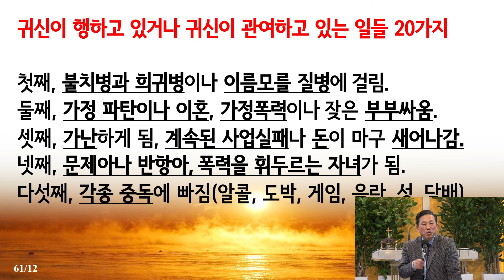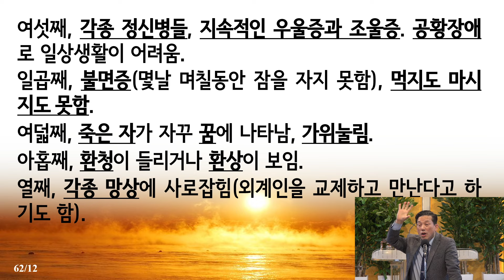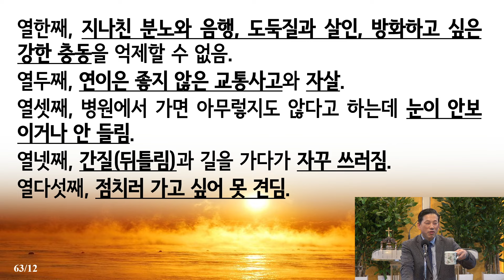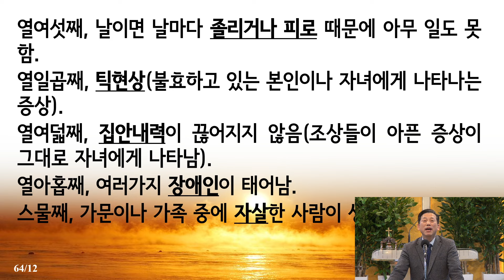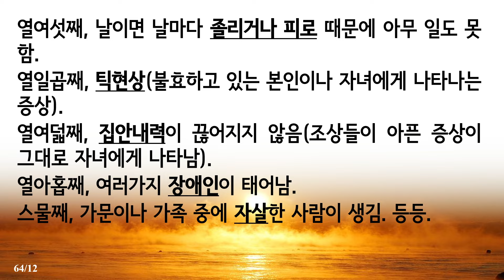[금요기도회] 잘 떠나려 하지 않는 또 하나의 귀신, 어떻게 내보낼 것인가?(고전10:20)_동탄명성교회 정보배목사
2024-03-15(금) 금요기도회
제목: [금요기도회] 잘 떠나려 하지 않는 또 하나의 귀신, 어떻게 내보낼 것인가?(고전10:20)_동탄명성교회 정보배목사

1. 들어가며

2. 귀신이 관여하고 있거나 귀신이 하고 있는 일들에는 어떤 것들이 있는가?

  우리들의 삶에 귀신이 관여하고 있거나 귀신이 직접 행하고 있는 일들에는 어떤 것들이 있는가? 다음의 20가지 항목은 바로 귀신이 관여하고 있거나 직접 귀신이 행하고 있는 일들이다. 20여가지 항목이 자신에게 나타나고 있거나 세대 가운데 반복적으로 나타나고 있다면 거의 귀신이 관여하고 있다고 할 수 있다.

첫째, 불치병과 희귀병이나 이름 모를 질병에 걸린다.
둘째, 가정 파탄이나 이혼이 있고, 가정폭력이나 잦은 부부싸움을 한다.
셋째, 가난하게 되거나 사업이 계속해서 실패하고 돈이 마구 새어 나간다.
넷째, 자녀가 문제아나 반항아, 폭력을 휘두르는 자녀가 되어간다.
다섯째, 각종 중독에 빠진다(알콜, 도박, 게임, 음란, 성, 담배).
여섯째, 각종 정신병들, 지속적인 우울증과 조울증. 공황장애로 일상생활이 어렵다.
일곱째, 불면증(몇 날 며칠 동안 잠을 자지 못함)에 시달리거나 먹지도 마시지도 못한다.
여덟째, 죽은 자가 자꾸 꿈에 나타나거나 잠잘 때에 가위눌림 현상이 발생한다.
아홉째, 환청이 들리고 환상이 보인다.
열째, 각종 망상에 사로잡힌다(외계인을 교제하고 만난다고 하기도 함).
열한째, 지나친 분노와 음행, 도둑질과 살인, 방화하고 싶은 강한 충동을 억제할 수 없다.
열두째, 집안에 연이은 좋지 않은 교통사고와 자살이 있다.
열셋째, 병원에서 가면 아무렇지도 않다고 하는데 눈이 안보이거나 안 들린다.
열넷째, 간질(뒤틀림)과 길을 가다가 자꾸 쓰러진다.
열다섯째, 점치러 가고 싶어 못 견딜 수가 없다.
열여섯째, 날이면 날마다 졸리거나 피로 때문에 아무런 일도 못한다.
열일곱째, 틱현상(불효하고 있는 본인이나 자녀에게 나타나는 증상)이 있다.
열여덟째, 집안내력이 끊어지지 않는다(조상들이 아픈 증상이 그대로 자녀에게 나타남).
열아홉째, 여러 가지 장애인이 태어난다.
스물째, 가문이나 가족 중에 자살한 사람이 생긴다.

이상의 증상들이 있다면 귀신이 관여하고 있거나 직접 내 속에 귀신이 들어있는 경우다.

3. 귀신은 어떻게 쫓아낼 수 있는가?

4. 귀신 중에는 어떤 귀신들이 잘 떠나지 않는가?

  그런데 귀신들에는 우리가 회개를 하고 예수의 이름으로 명령하는데도 잘 나가지 않으려는 귀신이 있다. 그것은 두 종류다. 하나는 오래된 귀신으로서 그중에서도 높은 계급을 가진 귀신이 내 몸에 있는 경우다. 우리 몸 속에는 작게 몇 달에서 몇 십년된 귀신들이 들어있다. 그런데 어떤 귀신들 수 백년 된 것들이다. 가까이는 10~20대 조상들 속에 역사헀던 귀신들이지만, 멀리는 30~40대 조상적부터 역사했던 귀신들도 들어 있을 수도 있다. 왜냐하면 조상들 중에 한 번도 자신의 죄를 회개하여 귀신을 쫓아보낸 적이 없기에 3~4대를 내려온 귀신이 또 3~4대를 내려왔기 때문이다.

  그렇다면 우리 몸에는 어떤 조상 귀신들이 들어오는가? 그것은 우리가 알 수 없다. 그건 귀신들이 정하기 때문이다. 주로 귀신이 잘 들어갈 수있는 약한 마음을 지닌 자이거나 자신의 자유의지로 죄를 많이 짓는 자이거나 하나님께서 쓰시려고 이 땅에 내려보낸 사명자들 속에 큰 귀신들이 잘 들어가는 것 같다. 그러므로 큰 귀신들이 들어있으면 이 귀신들은 자기를 노출하지 않거나 어느 순간에 자신의 존재가 노출되었다고 할지라도 버티면서 나가지 않는다. 그들도 버티고 나면 더이상 자신을 쫓아내지 않을 것을 잘 알고 있기 때문이다.

5. 정말 잘 떠나지 않는 귀신 중에 귀접을 행하는 귀신은 어떤 귀신인가?

  그런데 또 하나의 잘 나가지 않는 귀신이 있다. 그 귀신은 우리 몸을 자신의 애인으로 생각하는 귀신들이다. 우리를 매우 사랑하는 귀신이 들어오면 그 귀신은 잘 나가지 않는다. 그러한 귀신은 우리와 꿈 속에서 성관계를 맺는 귀신들이다. 그렇다고 해서 우리 인간이 임심하는 것은 아니다. 마치 성관계와 비슷한 느낌을 줄 뿐이다.

  그럼, 어쩌다가 이런 귀신이 우리 몸에 달라붙게 되었을까? 그것은 그러한 귀신에게 내 몸을 허용할 때부터 시작된다. 귀신들 중에는 색귀라는 귀신이 있다. 우리 인간이 가진 성욕을 이용하여 우리 몸에 역사하려는 귀신들이 있는 것이다. 이러한 귀신들은 조상귀신들은 아니다. 이러한 귀신은 조상에게 역사했던 영이거나 우리가 어떤 성욕을 일으킬만한 나쁜 환경에 있을 때에 달라붙은 영들이다. 그런데 이렇게 우리 몸 속에 들어온 귀신이라도 그 귀신이 우리 몸을 함부로 만지거나 키스하지는 않는다. 우리를 허락을 받아야 하기 때문이다. 이러한 귀신들은 초기 단계에서는 자연스럽게 자신의 존재를 우리가 받아들이도록 유도한다. 그래서 나타날 때에는 아는 사람의 얼굴이나 헤어진 이성친구의 얼굴이나 자기 좋아하는 연예인의 얼굴로 나타난다. 그리고 가위눌림의 상태에서 그리고 꿈을 꾸고 있는 잠결의 상태에서 내 몸을 더듬는다거나 만지는 행위를 시작한다. 그리고 말을 걸어온다. 그러다가 팔 다리를 잡아당기거나 키스를 하거나 목과 가슴을 핧는 행위를 시도한다. 그것이 3~4번 이상 지속되면 그때부터는 이 귀신이 본격적으로 활동을 시작한다. 그러면서 나중에는 성관계를 리얼하게 한다. 그러면 본인도 귀접을 기다리는 상태가 되어버린다. 이제는 귀신과의 대화도 자연스럽게 되어버린다. 그러면 드디어 내가 이상한 사람이 되어버리는 것이다. 이것을 가리켜 무당계에서는 '귀접'이라고 부른다.

6. 귀신과 성관계를 맺을 만큼 교제하고 있는 자에게는 어떤 결과가 기다리고 있을까?

7. 잘 떠나지 않는 귀신을 떠나가게 하려면 어떻게 해야 하는가?

  그러므로 지금 자기에게 귀접을 시도하려는 귀신이 있다면 초기부터 싹을 잘라야 한다. 귀신이 어느날 우리 몸을 만지는 듯한 기분이 들거나 말로 내 몸을 만져도 될 것인지를 물어올 때, 단호히 거절해야 한다. "안 돼. 내 몸은 하나님이 주신 성령의 전이야, 꺼져!"라고 단호하게 자신의 의사표시를 해야 한다.

  그러나 이미 자신이 귀접하는 귀신과 함께 있다면 다음의 방법을 따라 귀신을 떼어내야 한다. 결론부터 말씀드리자면 이러한 귀신을 떼어내기가 쉽지는 않을 것이라는 것이다. 왜냐하면 그 귀신은 이미 나와 성관계를 통해서 내 몸과 하나가 되어버렸기 때문이다. 그러므로 이러한 귀신은 이제 우리 몸을 자신의 파트너로 인식하고 있다는 것을 알아야 한다. 그러므로 이러한 귀신은 초기에 잡아야 한다. 그러나 언제라도 늦었다고 결코 생각하지는 말라. 우리가 그리스도 예수 안에서 이겨낼 수 없는 존재는 이 세상에 단 한 존재도 없기 때문이다.

  첫째, 자신이 귀신과 교제하도록 허용한 죄를 철저히 회개해야 한다. 우리의 몸은 오직 하나님께 드려져서 의의 병기로 사용되어야할 성령의 전인데, 귀신과 교제하는 장소가 되게 한 죄를 회개해야 한다. 회개가 안 되면 3일 금식이라고 하면서 회개해야 한다. 철저히 눈물로 회개해야 비로소 귀신이 내 몸 사이에 예수님의 피가 들어간다. 그래야 그 놈과 나를 분리시킬 수가 있는 것이다. 철저한 회개만이 그 놈과 내 몸에 연결된 끊을 끊어낼 수 있는 것이다.

  둘째, 이 귀신이 떠나가도록 하나님께 속건제물(회개예물)을 드려야 한다. 왜냐하면 귀신을 하나님처럼 사랑하고, 귀신을 내 몸처럼 사랑한 죄를 지었기 때문이다. 그러므로 하나님께 속건제물을 드려야 한다. 자신의 몸을 하나님께 드리지 못하고 귀신에게 주었으니까 그 죄를 회개해야 한다. 회개하되 이때는 말로만 아니라 물질로도 배상해야 한다. 다른 그 무엇보다도 이러한 귀신과 자신이 교제하고 있다면 그는 반드시 속건제물을 하나님께 드려서 귀신을 쫓아내야 한다.

  셋째, 영적 권세가 강한 축사사역자에게 축사사역을 받아야 한다. 이러한 귀신은 본인의 믿음으로 쫓아내기가 어렵다. 이미 귀신에게 자기의 마음을 내주었는데, 어찌 귀신과 스스로 헤어지겠다고 할 수 있겠는가? 쉽지 않다. 또한 이러한 귀신은 우리를 절대적으로 사랑하고 우리를 자신의 성적인 파트너로 생각하기 때문에 절대 나가지 않는다고 할 것이다. 만약 나가야 한다면 이 사람을 죽여놓고 나간다고 말할 것이다. 그러므로 자신의 죄를 철저히 회개하고 회개예물을 주님께 드렸다면 이제는 영권이 강한 사역자에게 부탁해서 그 놈을 내 보내야 한다. 그렇지 않고는 이 귀신이 내 몸에서 잘 떨어져나가지 않기 때문이다. 특히 불을 사용하는 사역자를 만나서 부탁해야 한다. 귀신을 보는 사역자라도 귀신을 떠나보내는 것은 또 다른 문제이기 때문이다. 불을 사용할 줄 알아야 귀신에게 고문을 주어 떠나보낼 수 있기 때문이다.

8. 나오며

2024년 03월 15일(금)
정보배 목사
●『회개와 천국복음』(발해, 2017),  『바른 회개』(발해, 2024) 책구입:   갓피플닷컴, 옥션, 11번가